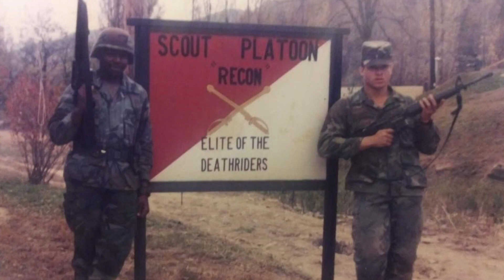Army veteran John: "HVAF is still instrumental in my life!"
John first came to HVAF in 2013 and said the services have been life changing. Over the years, he’s had help with transitional housing, rent and utility bill assistance, pantry items, and employment. He also received a new car recently - thanks to the National Auto Body Council’s Recycled Rides program!